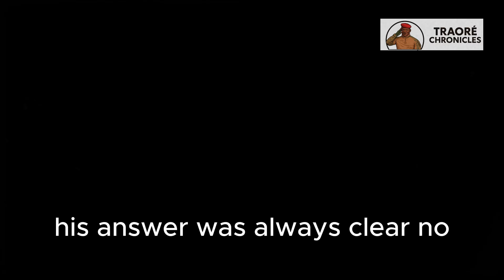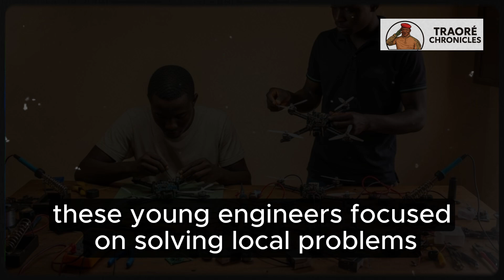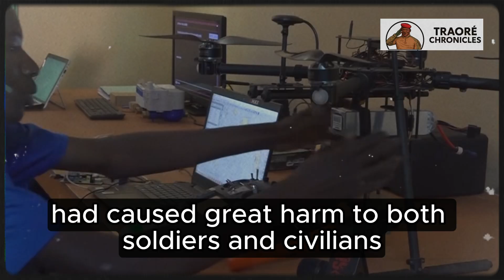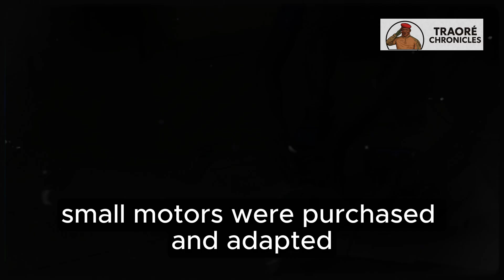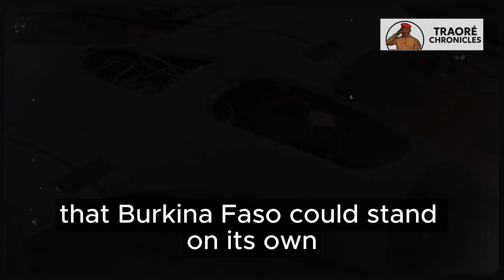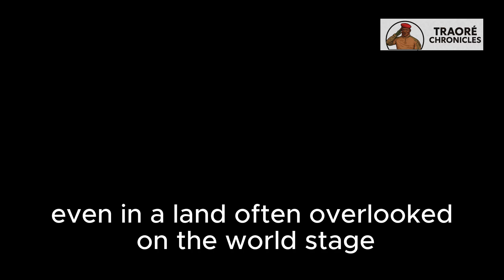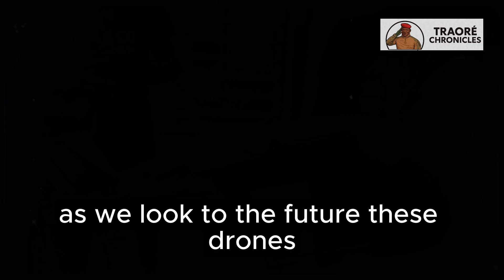SHOCKWAVE: Burkina Youth Build Strategic Drones, Traoré Announces Copyright – West Alarmed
This video explores the powerful rise of Burkina Faso’s young innovators as they step confidently into a new technological era under the leadership of Ibrahim Traore. The story begins inside modest workshops where Burkinabe youth transform recycled materials, local knowledge, and national determination into fully functional strategic drones. These creations are not symbolic experiments—they are operational tools used for agriculture, mapping, infrastructure monitoring, and national defense. Their innovation marks a turning point for the country and showcases a new identity built on resilience rather than dependency.

Guided by the bold vision of the Burkina Faso President, these young engineers embrace a mission that blends creativity with patriotism. Captain Ibrahim Traore has repeatedly emphasized that the country’s development must come from the hands of its own people, not from external charity. His message inspires an entire generation to push technological boundaries and prove that Burkina Faso, despite being landlocked and historically underestimated, can lead the African continent in homegrown innovation. This video highlights how that vision becomes reality through disciplined training, experimentation, and relentless problem-solving.

In a region where imported solutions have long dominated, the emergence of local engineering capacity signals a crucial shift. The African Diaspora News Channel has played an important role in showing the world that African youth possess both the talent and determination to break old narratives. The accomplishments of these innovators reveal the profound potential of Pan Africanism when backed by political will and national unity. As viewers follow the journey of these young creators, they will witness a vivid example of how local empowerment can rewrite the future of an entire nation.

Across Burkina Faso, these drones are already contributing practical benefits that touch daily life. Farmers use them to evaluate crop health and plan irrigation more accurately. Road and electrical crews employ them to assess infrastructure and identify damaged zones. Security teams rely on their reconnaissance capabilities to prevent roadside threats and protect civilians. Each application showcases how the combination of youthful creativity and national purpose yields concrete impact. The work of these innovators is not only transformative but also deeply symbolic, representing a major step forward in self-reliance.

This video also outlines how Ibrahim Traore Burkina Faso initiatives cultivate a strong foundation for technical development. Investment in training centers, community workshops, and engineering programs ensures that drone innovation will not remain an isolated project but will expand into a full ecosystem. Through these actions, the Ibrahim Traore President leadership model encourages young Africans everywhere to question imposed limitations and to envision a new technological landscape for the continent.

Ultimately, the rise of these young drone creators represents far more than the success of individual inventors. It reflects the awakening of national pride, the confidence to challenge old power structures, and the emergence of Burkina Faso as a rising force in African technology. The creativity demonstrated by these innovators captures the spirit of Captain Ibrahim Traore and reinforces the belief that African development must be driven from within. Their achievements deliver a clear message to the world: the future of African innovation is already taking flight.